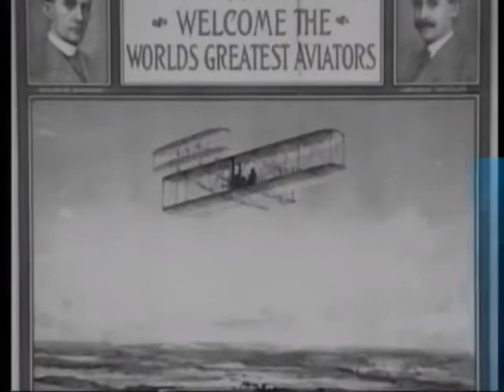Анонс и свидетельство массовой информации (Da Vinci Learning, 21.05.2013)